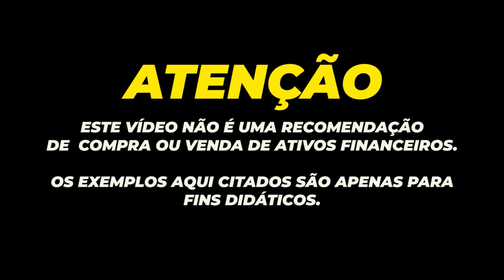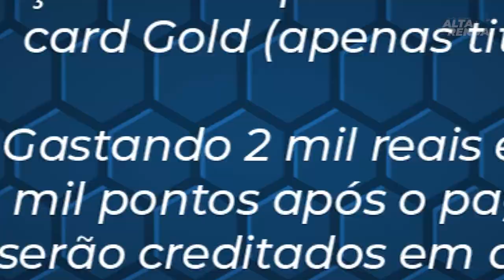💳PROMOÇÃO ATÉ 100.000 PONTOS "CARTÕES DO TUDO AZUL" | GOLD, PLATINUM E INFINITE, SÓ ATÉ 30/06